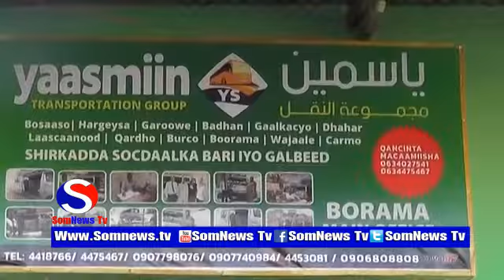Shirkad Gadiidka Yaasimiin Oo Manta Xafiis Cusub Ka Furatay Magalda Borama